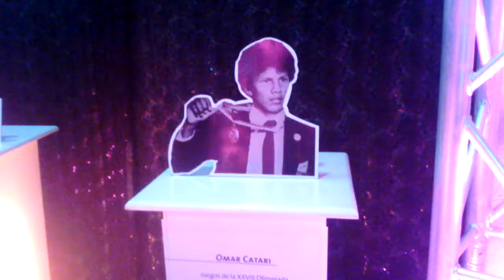TVES.- Invitacion Dulce Vallenilla